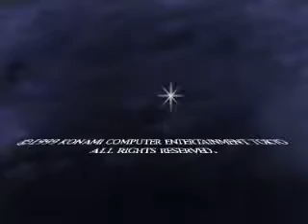97. UFO Ending Part 5